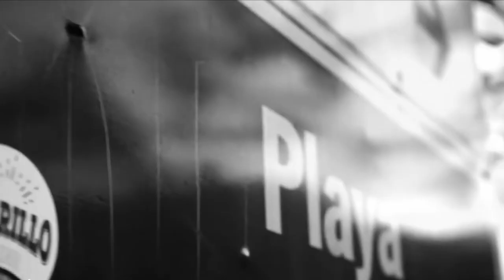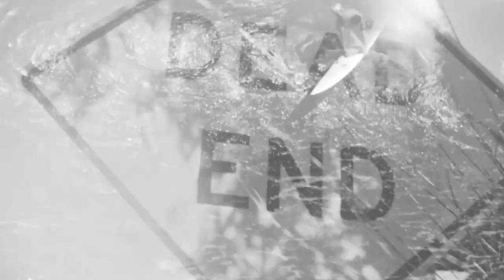BlindStars - Adrenaline Rush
Extrait de l'album: III
Enregistré à Dupont Studio (16 Brie) et Mana Studio (16 Chateauneuf)
Mixé par Mana Studio
Photo credit: Mickael Berton
Vidéo credit: Troubles du sommeil _ ronflement et apnées du sommeil The Nightmare Official Trailer 1 (2015) - Documentary HD Sleep Study_ My Sleep Paralysis on Camera (1) y2mate.com - wake_up_with_sexy_red_lace_panties_DCWkPdg5HCs_360p 5 MORNING STRETCHES IN BED _ to wake up & energize No Contest Behind the Scenes on the CT Gold Coast stop No Contest Season 2 Action from Bells Beach, Australia Surf Raw A freesurfing Showcase Redbull TV
GoPro HD Dreams with Kelia Moniz - Roxy Wahine Classic 2011 GoPro Surf Discovering the Mentawais in 4K Justine Dupont défie « Jaws », la vague géante ! Kai's Big Wave Season 2018_19
Les futures stars françaises du surf ! (feat. Hina Conradi, Kyllian Guerin
Lifestyle stock footage of Couple walking holding hands on sandy beach
Space (John John Florence)
Torchbearer S4E1 redbull TV
Red Bull Decades - Surfboards of the Future - Ep. 6
Jason Polakow - Jaws - The Mother Wave
Jason Polakow windsurfing – Define Perfection
Red Bull Storm Chase 2017 Best Action
Red Bull Storm Chase 2019 Windsurf highlights
Video Antoine Albeau breaks windsurf speed record
Antoine Albeau, l'homme qui valait 5000 médailles
Record de vitesse_ comment Antoine Albeau a titillé les 100 km_h